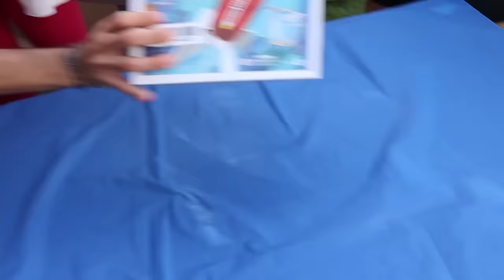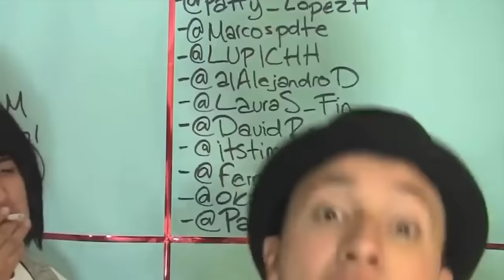COMPRE 200 PRODUCTOS PROHIBIDOS EN AMAZON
Porque ustedes lo pidieron. Compre los 200 productos mas locos en todo el internet, los pusimos a prueba y todo se salio de control.

Me ayudarias mucho si dejas tu like para hacer mas videos asi! Si quieres que te mande un saludo ve a seguirme a mi lG aqui abajo!